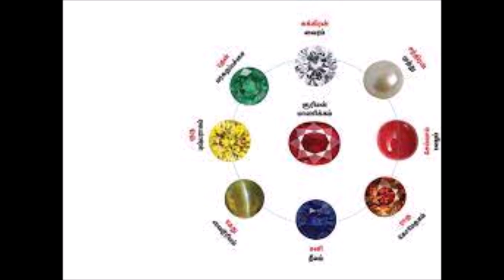அதிர்ஷ்டம் உங்கள் இல்லம் தேடி வர அதிர்ஷ்ட கதவு திறக்க இதை செய்யுங்கள் ! Athirstam Pera !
அதிர்ஷ்டம் அடித்து பொளக்க இது மட்டும் கிடைச்சா போதும் | vamanan seshadri tips | Athirstam